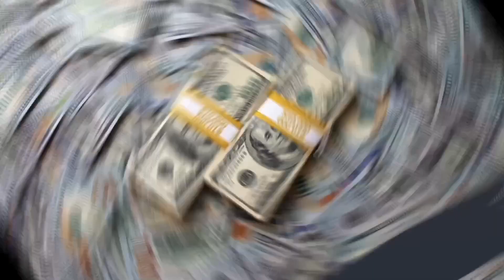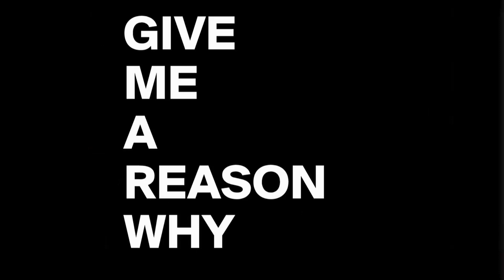MCS Ep #68 Ladies your black is BEAUTIFUL!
MCS Ep #68
Ladies your black is BEAUTIFUL!
• @theofficialmcshan LADIES YOUR BLACK IS BEAUTIFUL .. STOP BELIEVING THE LIE TOLD TO YOU .. BY REAL HOUSEWIVES OF ATLANTA .